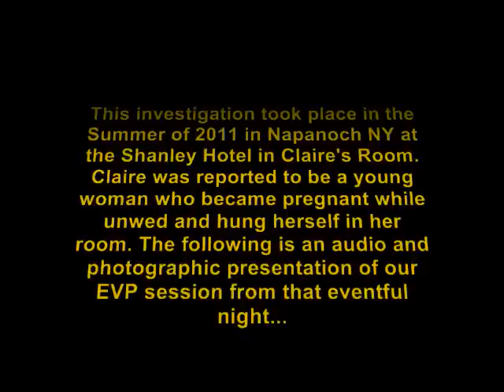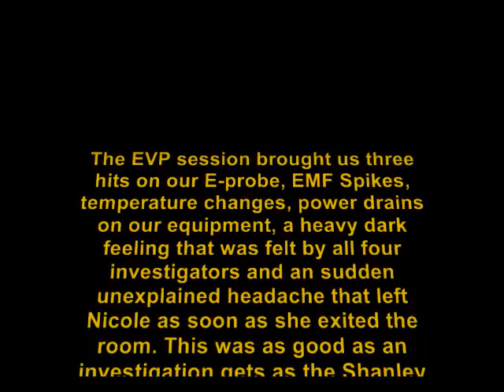Shanley Hotel Investigation "Claire's Room"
This investigation took place at the Shanley Hotel in Napanoch NY. The Shanley has been featured on such shows as Ghost Hunters and Ghost Lab, now it was our turn. This is an EVP session from Claire's room on the third floor. It was in this room that Claire hung herself. During the EVP session we had great results using an E-Probe. Take a look and listen.